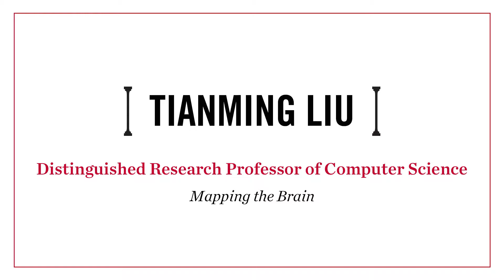Tianming Liu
University of Georgia, Distinguished Research Professor of Computer Science